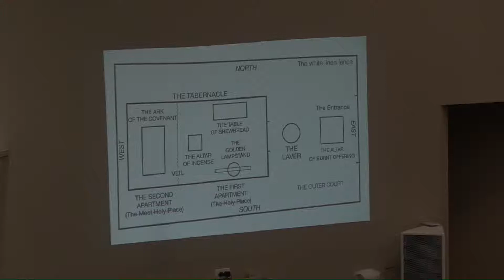07/10/2021 - Full Service